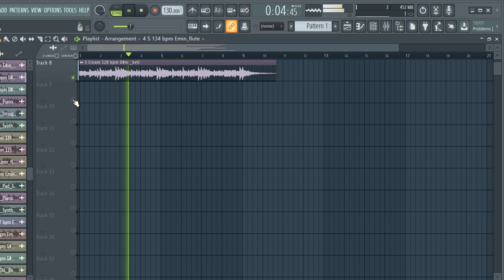FREE DOWNLOAD SAMPLE PACK / LOOP KIT | MELODY LOOPS (Drill,Trap, Rap, Hip-Hop Samples) | PACK 987